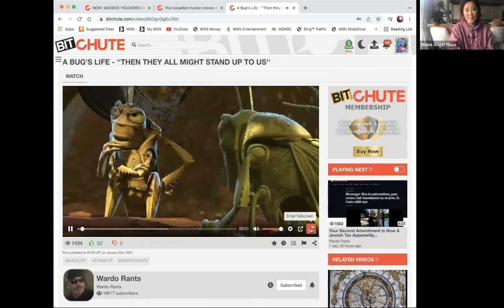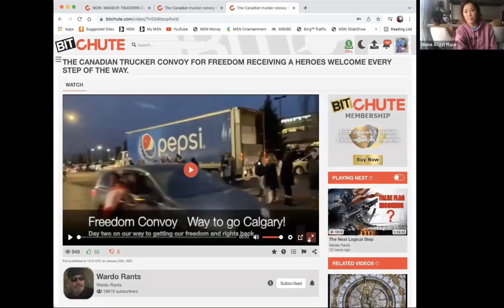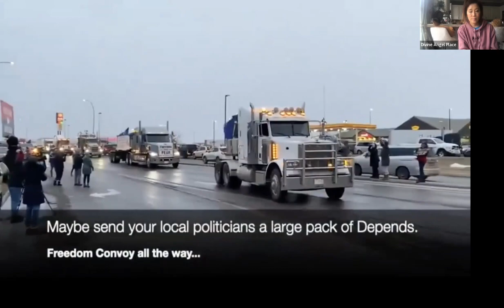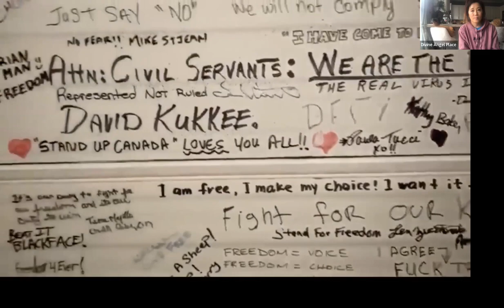結束のパワー✨それぞれの光が一つになった時に奇跡は生まれるでしょう💕世界の行方を握るのは私たちです💫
パワフルな光の皆様、
こんにちは〜✨
前回のビデオよりもまたちょっぴり時間が経ってしまいましたが、今回は去年あたりから世界中で起こっている人類の歴史にしっかりと刻まれるであろう自由のために戦い続ける人々の勇気ある行動についておしゃべりしながら短い動画をシェアさせていただきました。
ずっと丸一年以上も続いている世界の各地で起こっている自由を求めるプロテストですが今回は先週あたりから話題をさらっているカナダのボーダーのプロテストの様子を2つシェアしました。
他に今回シェアした動画の中には子供用の映画のワンシーンもあり、これを見てもわかるように子供たちのために作られたハリウッド映画の中にも実際に世界で起こっている、真実の描写が至る所に隠されていることもここでも明らかにわかると思います。
このビデオは削除される可能性もあるとは思いますが、YouTubeや一般のSNSコミュニティーの中ではシェアされない映像だったのでこのチャンネルでもとりあえず一つの世界で起こっている事実の情報として私のチャンネルでシェアしようと決めました。😉
国境は超えても、私たちは皆同じ人類、地球の同じタイムラインを生きる仲間です。
地球人として、ほとんどの私たちが願っていることは皆究極的には同じだと思います。
他の国の人々の命を賭けた姿、勇気を持って立ち上がる姿、真実を伝える姿、自由を求め、発言する姿を見て、たとえ今、世界がどのような状態にあっても、私たちのハートの中にも新たな小さな希望が芽生えるのではないかと思います。

💖ここでシェアしたBitchuteからのオリジナルの短い動画リンクはこちらです。

これからのこの世界がどのようなものになっていくかは、私たちそれぞれのこれからの行動、選択、意識レベルにかかっています。
子供の映画のシーンでもあったように、ひとりのどんなにちっぽけに見える”人間”でも立ち上がる姿を他の人々が見て、勇気を持って立ちあがろうと意を結することが出来たら、たった1人のちっぽけな私たちはどんなフォースよりも強い大きなパワーを持つことが出来ます。
だからこそ私たちは全ての違いを乗り越えて、世界のファミリーとして立ち上がるべきだと私は思います。
皆が同じものを目指し、同じ意識を持って立ち上がったら、この地球での争いや戦い、奪い合いはたちまちのうちに消滅するでしょう。
地球と人類の平和を祈るばかりです。

愛を込めて〜💕

💖YouTubeではお話出来ないようなことなどは友である日本に住む友であるましゅりさんとプライベートグループを作って、その中でシェアしています。

One from Terra プライベートコミュニティの詳細、お申し込みはこちらです。
クォーター毎（３ヶ月毎）に区切っていくシステムとなっていますので、ぜひ共鳴を感じたら来年の期に参加して下さったら嬉しいです💓
第2期は2022年1月から3月末までです。

💍I am the ONEのスターリングシルバーリングはこちらでお買い求めいただけます。
その他、素晴らしいエナジーのクリスタルや天然石ジュエリーもご紹介しています。

ディヴァインエンジェルプレイス　K.Angelの選りすぐりクリスタルショップ

💌ブログもあります。　時々、アップデートしています。　よろしければこちらへもぜひ足を運んでみてください。

🔮クリスタル＆パワーストーン ファンのあなたへ～
私は人生を通じて常にマザーアースが授けてくれた、意識を持つ、ヒーリングのエネルギーを携える天然石やクリスタルと共に寄り添い、ワークしてきました。　クリスタルは私の親友と言っても過言ではありません。　あなたがもし、クリスタル、天然石（パワーストーン）やクリスタルジュエリーにご興味がありましたらぜひ私のクリスタルショップもご覧になってみてください。　一年を通じてミネラルショーなどに直接足を運んで自ら厳選しているものばかりです。すべて生き生きとし、愛が込められているものばかりです。

⭐️光の仲間たちとプライベートなネットワークの中で、普段はあまり公にお話出来ないことなども含め、アセンションのタイムラインにいる皆と、目覚めの過程にいる仲間たち、パーソナルパワーを取り戻しつつある仲間たちが集い、情報を交換したり、ヒーリングやエンパワーメントを分かち合うコミュニティ、コスミックスターズに私もゲストスピーカーとして参加させていただいております。

✨コスミックスターズオンラインサロン✨の詳細、そしてご入会はこちらからです。

💑 ＊I have  English YouTube Channel, please visit:
英語のYouTubeチャンネルもあります。　ぜひよろしければこのチャンネル、Divine Angel Placeもよろしくお願いいたします♪